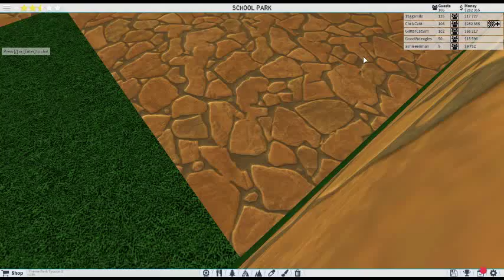theme park tycoon Roblox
this is my next acc i dont play on it a lot